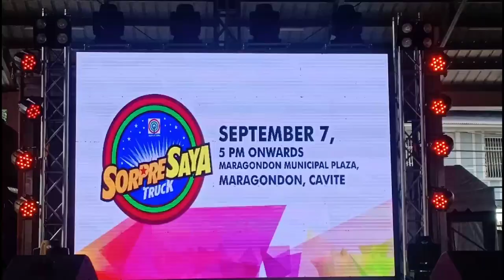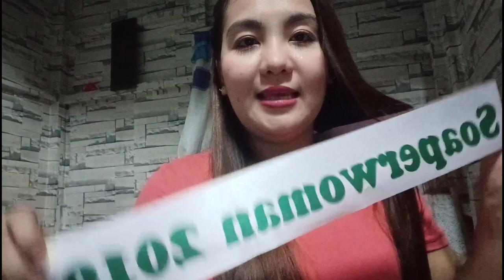PANALO AKO SA SORPRESAYA TRUCK NG ABS-CBN - SOAPERWOMAN 2019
Diko expected na ako ang Mananalo hahaha
Basta panoorin nyo nalang ang buong kaganapan !!

Salamat mga KAUSISA ..